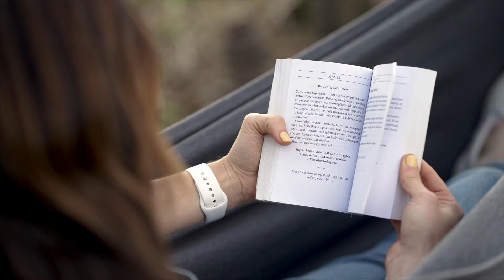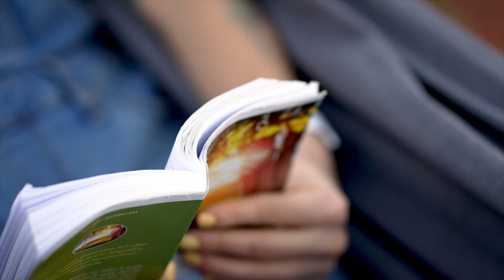Recovery Dharma (new) - Hammock Readings